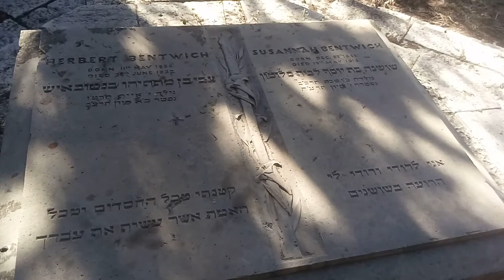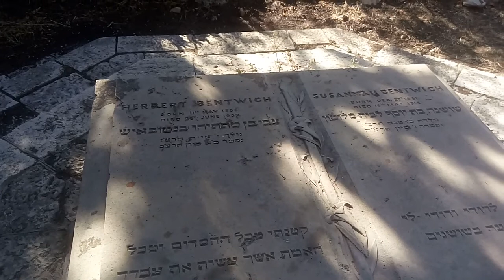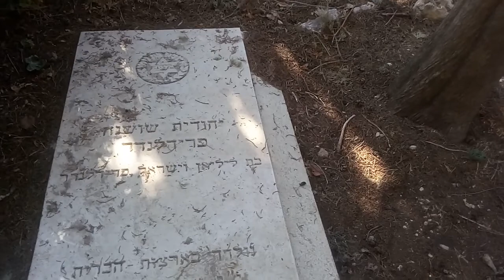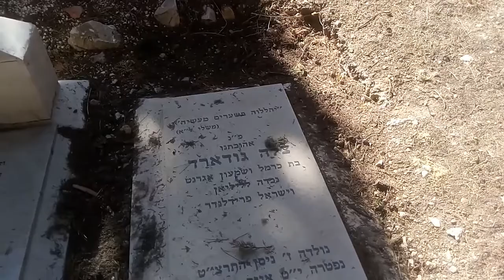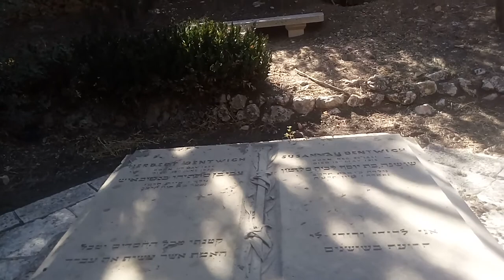סיור וביקור בבית הקברות של משפחת בנטוואיץ'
טיול בחורש טבעי בחלקת הקבר של משפחת בנטוויץ' באוניברסיטה העברית בירושלים..הרברט בנטוויץ',שרה סולומון בנטוויץ', ניטה בנטוויץ'שהפכה לניטה לנגה,נילי פרידלינדר ודניאל פרידלינדר, תלמה ילין(בנטוויץ')וכרמל ושמעון אגרנט ...